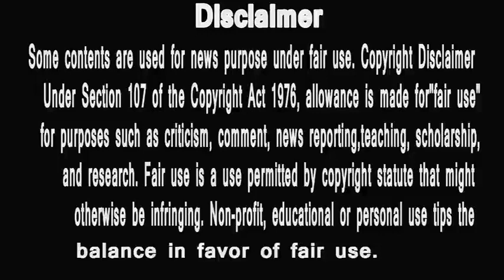deepika aur shilpa |shilpa ko kaha jio aur jeene do | janta ki awaaz | hungry spirits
1 Shilpa Shinde Comments On Deepika Kakar | Bigg Boss 12 Wild Card Entry | Interview
2 Shilpa Shetty Hot At Deepika Padukone And Ranveer Singh Wedding Reception
3 Shilpa Shetty Hot At Deepika Padukone And Ranveer Singh Wedding Reception